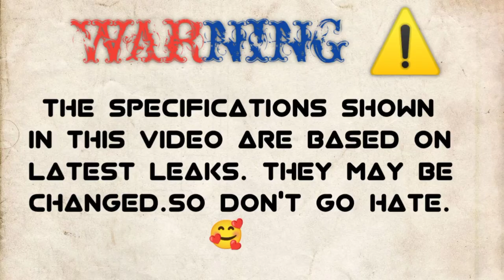XIAOMI MI 12 ULTRA vs XIAOMI MI 11 ULTRA🔴 Comparison || Camera || PUBG || Battery || ANTUTU || Price